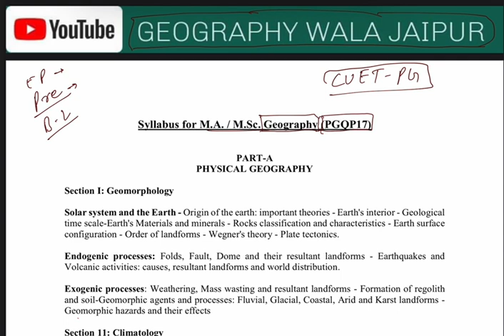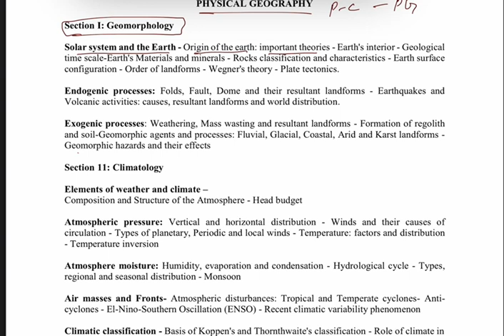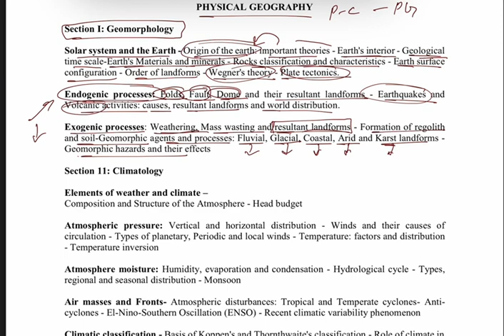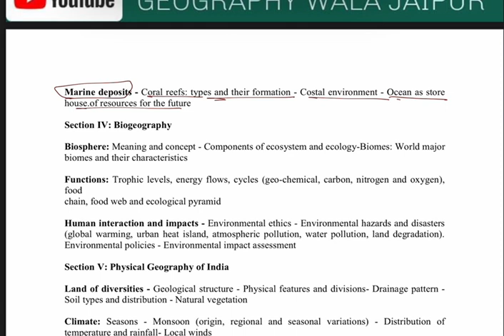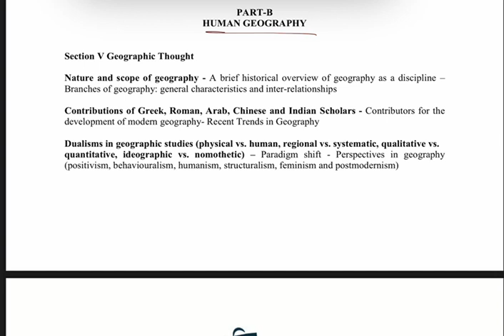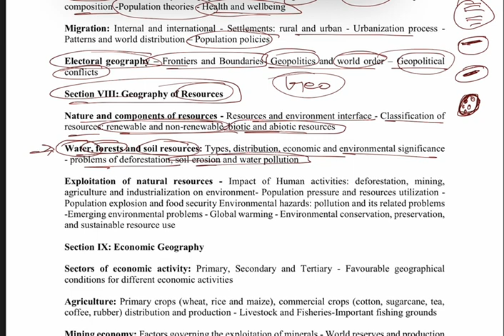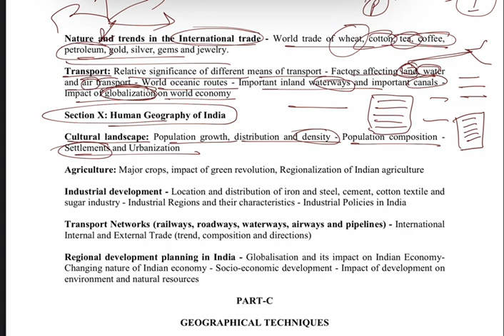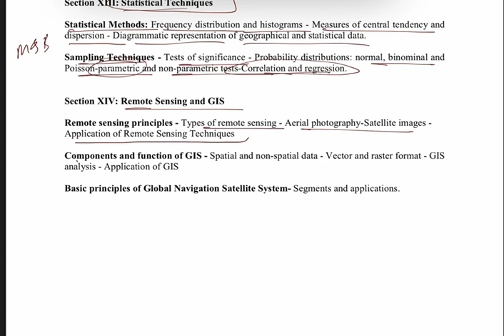CUET PG 2023 MA/Msc Geography Syllabus PG GEOGRAPHY SYLLABUS &Exam PatternBEST BOOKSE cuet 2023 upda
CUET PG 2023 MA/Msc Geography Syllabus |PG GEOGRAPHY SYLLABUS &Exam Pattern
BEST BOOKSE

CUET PG 2023 MA/Msc Geography Syllabus |PG GEOGRAPHY SYLLABUS &Exam PatternBEST BOOKSE

cuet2023 cuetsyllabus2023 cuetlatestupdate cuetbooks cuetpreparation2023 cuetexam2023 cuetclass12ncert ncertclass12 cuetncertsyllabus cuetentrance cuetadmission cuetapplicationform howtocrackcuet

cuetlatestnews cuetlatestupdate cuetsyllabus cuetpattern

cuetexampattern cuetbooks cuettodayupdate

cuetlatestupdatetoday cuet2022examdate cuetexamdate

cuetclasses cuetfreeclasses cuetnewupdate cuetguidlines

cuetkyahai cuetadmissionkaisepaye cuetpreviousyearpaper cuet2023 cuetpreparation2022

cuetsyllabus2023 cuetclasses2023 cuetcoaching

cuetma cuetugexam cuetba cuetba cuetba cuetbsc cuetbcom cuetballb cuetllb cuetballb cuetllb cuetbed

cuetonlineclass cuetstrategy2023 cuetsamarth cuetsamarthacin cuetba cuetbsc cuetbcom cuetbed cuetma cuetugexam cuetba cuetba cu cuetbhullb cuetbhuexamdate cuetbhuentrance cuetbhulatestupdate

cuet 2023,cuet 2023 date,cuet 2023 update,cuet ug

2023,cuet 2023 date out,cuet 2023 syllabus,cuet 2023

exam,cuet 2023 admission,cuet 2023 datesheet,cuet

cuet,bhu world,cuet course,cuet preperation,cucet

preperation,cuet online course,cuet 2023 strategy
Cuet ug syllabus 2023
cuet update